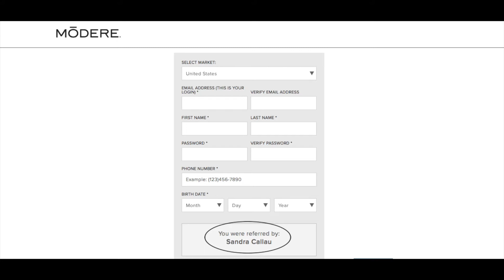How to get your Modere Trim with up to 30% discount for Life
In this video I'll explain to you how you can get your Trim or any other Modere products with up to 30% discount for Life.
If you're ready to place your smart ship order and save use this

Want to learn more about this business and how you can make money also? Please just message me through one of the above links.

También hablo Español y encuentras mi canal con videos en Español